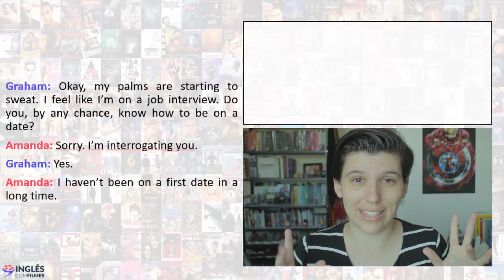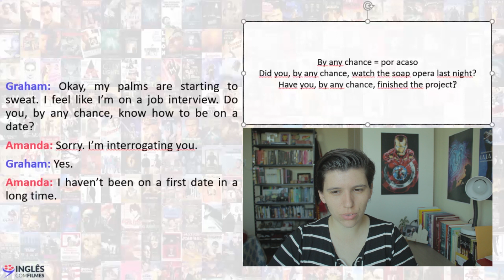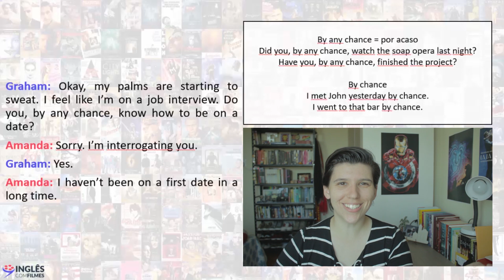A expressão “por acaso” em inglês – Com O Amor não Tira Férias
O filme O Amor não Tira Férias é um dos meus xodózinhos (em grande parte pelo Jude Law *suspiro*). Mas ele tem muita coisa pra ensinar e uma delas é a expressão por acaso... Você já precisou dizer algo como "por acaso você não tem um lápis pra me emprestar?" Vai aprender a expressão "por acaso" em inglês hoje e vai saber fazer perguntas como essa.